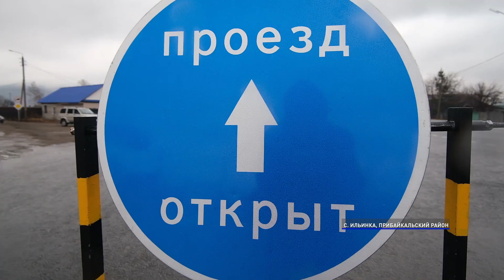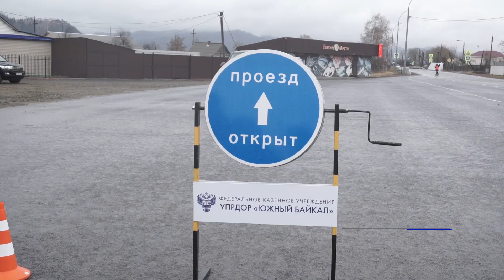В Бурятии открыли новый участок федеральной дороги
Четверть миллиарда на асфальт. После капитального ремонта в Прибайкальском районе Бурятии открыли дорогу. Участок Р-258 «Байкал» сдали ещё в сентябре. Это 5,5 км нового дорожного полотна а ещё тротуары, ограждения и автобусные остановки.